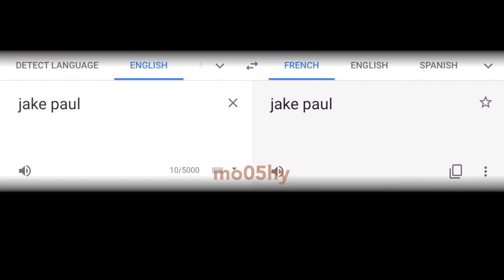Jake Paul in French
this is le french jake paul.